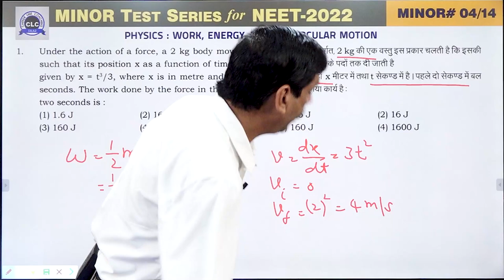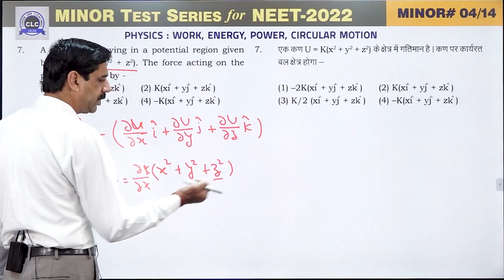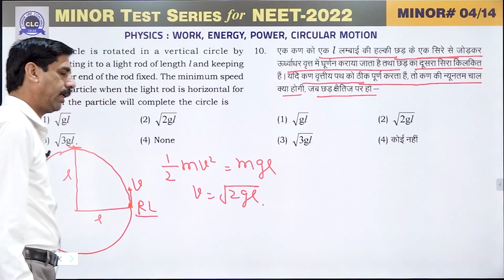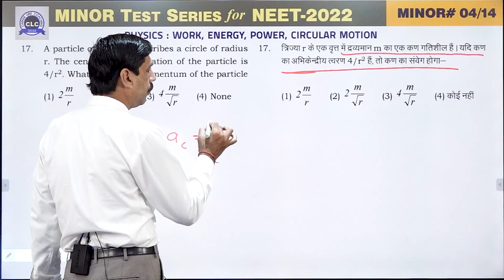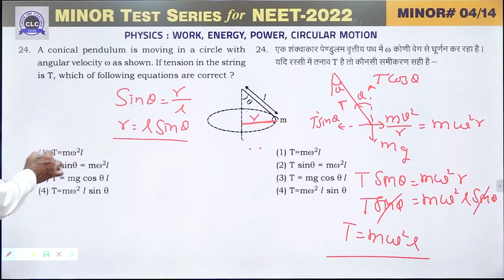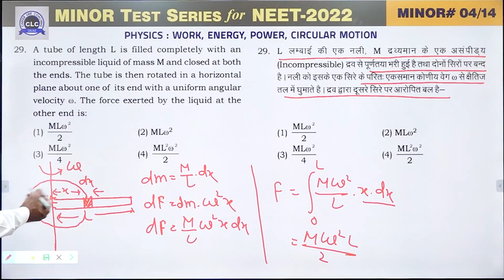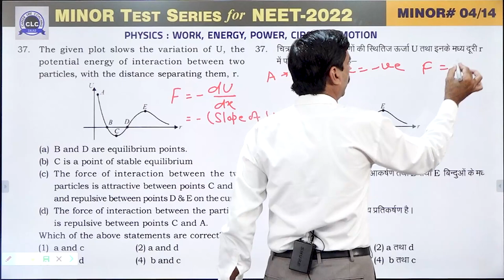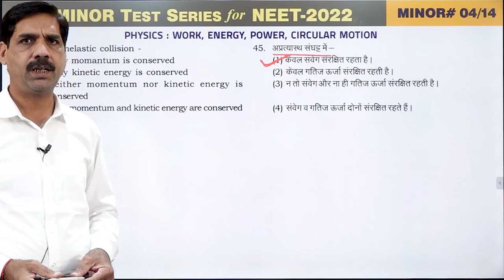MTS#04 - VIDEO SOLUTION ll PHYSICS || MTS FOR NEET -2022 || CLC